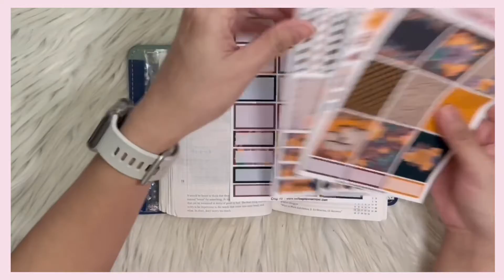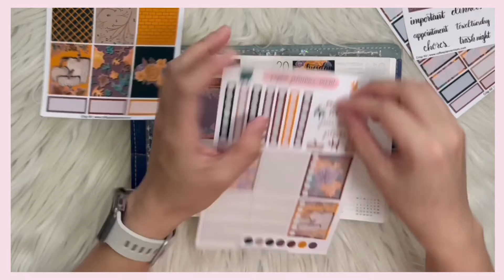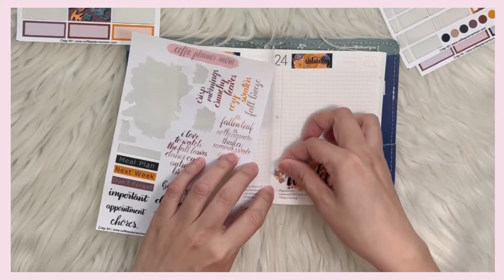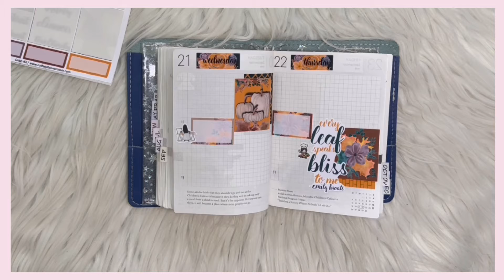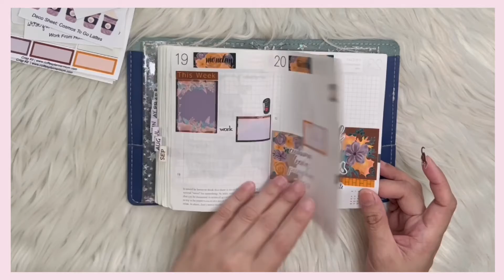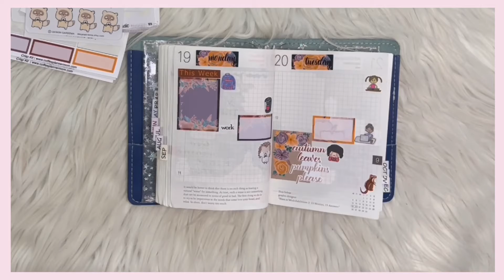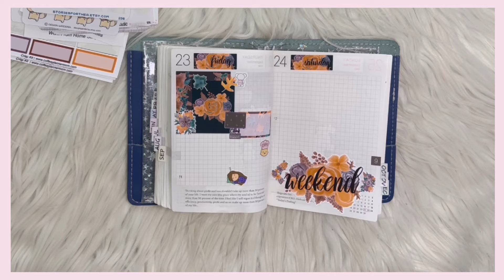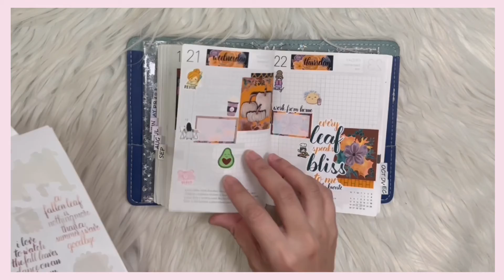PLAN WITH ME | CoffeePlannerMom Stickers | Crisp Kit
Me and the rest of the PR Team are doing a Collab using this beautiful kit. So excited to see how they use the kit.

🌹PR CODES:
iamcraftsbypoli.carrd.co

💙 SHOPS USED ON THIS VIDEO ARE TAGGED IN INSTAGRAM 💙